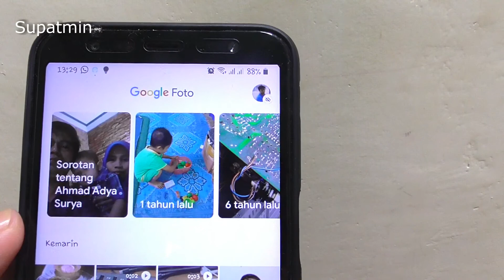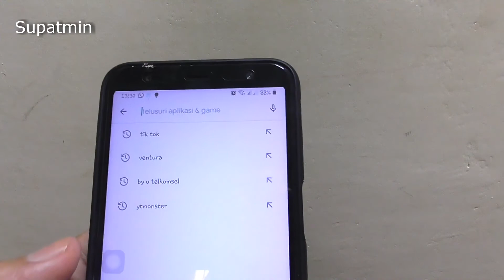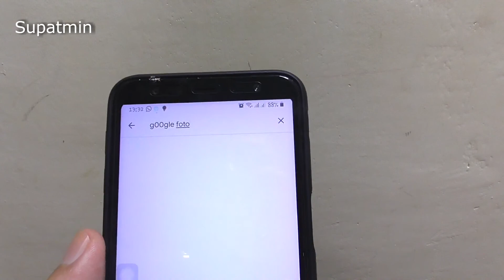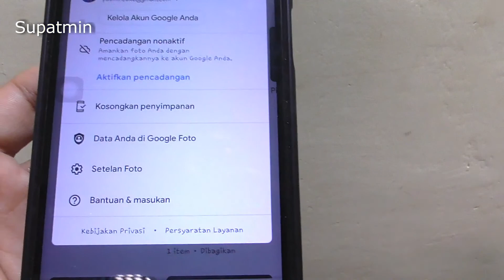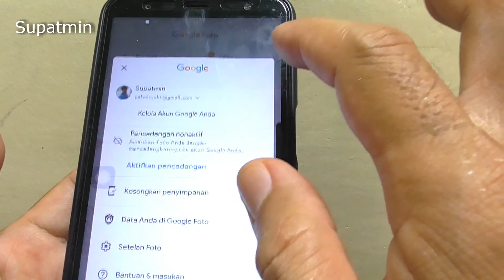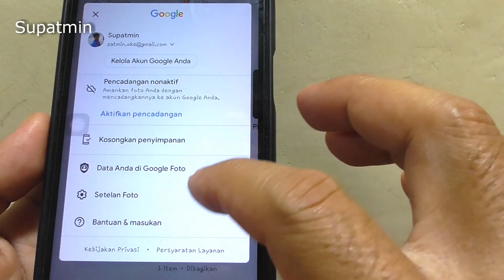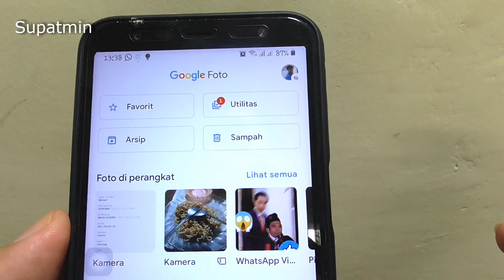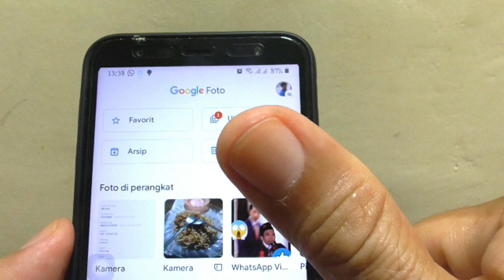Cara Menyimpan Foto dan Video di Google Foto, aman dan permanen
Berikut adalah video tutorial bagaimana cara menyimpan / membackup foto dan video anda ke akun googlel foto. Sangat mudah dan aman di gunakan ruang penyimpanan tanpa batas dan tidak akan terhapus sampai kapanpun yang penting anda masih bisa mengaksel akun gmail anda, bagaimana caranya? klil link berukut untuk menonton

Di Channel ini Kalian bisa Menemukan Video - video menarik mengenai  Aktivitas dan Rutinitas serta Hobi Saya. Bukan itu saja, Saya akan berbagi Video - video tentang Edukasi, Sejarah, Hiburan, Inspiratif, Tutorial, Tip dan Trik, Flora dan Fauna, Traveling, Review dan Unboxing dan Video - video bermanfaat lainnya.

Terima Kasih, Selamat menonton  video - video di Channel ini.

Mohon maaf jika saya melakukan kesalahan maklum manusia biasa. "Ambil sisi baiknya dan buang sisi buruknya".

Supatmin
Den JC
Timon Adiyoso
Anak Agung Duwi Arsana

Cara menyimpan foto di google
Cara menyimpan foto di akun google
Cara menyimpan foto di google foto
Cara menyimpan foto di akun google foto
Cara backup foto ke google
Cara backup foto ke akun google
Cara backup foto ke google foto
Cara backup foto ke akun google foto